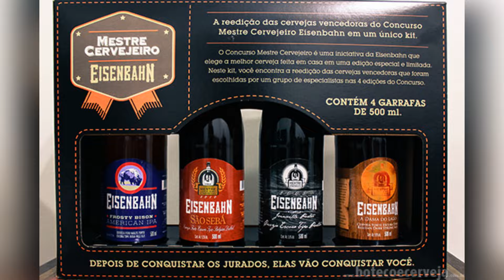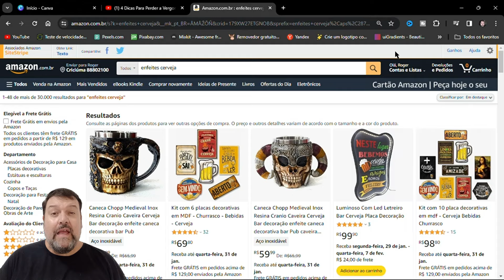Uma Cerveja Campeã a Eisenbahn German Pilsen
Neste vídeo falei sobre uma cerveja campeã e Eisenbahn German Pilsen, que foi a receita campeã do concurso mestre cervejeiro eisenbahn.

Iniciei o vídeo falando sobre o concurso e como ele acontece, citando alguns estilos que já foram utilizados, depois falei sobre o estilo German PIlsen e sua comparação com a Back's e citei o vencedor da última versão que é o autor da receita da Eisenbahn German Pilsen.

Na sequência citei dados sobre ela, descrevi sua aparência, seu aroma, seu sabor, sua sensação de boca e finalmente minha impressão geral sobre ela.

Finalmente citei que a votação para a cerveja que será degustada na próxima está aberta e que eu preciso que a galera vote.

Link para os produtos de decoração